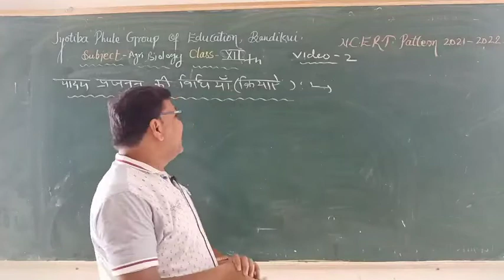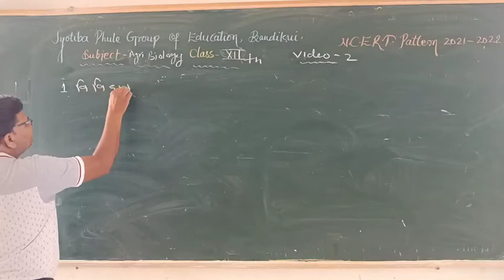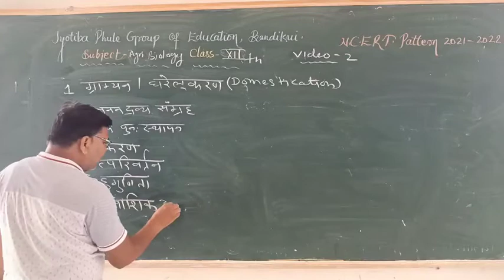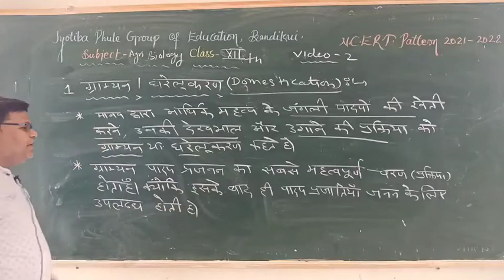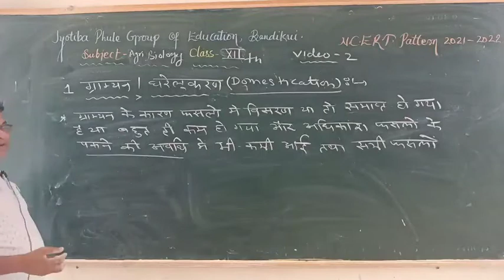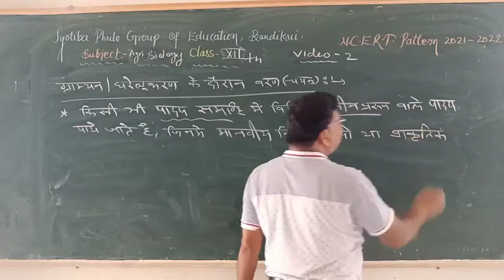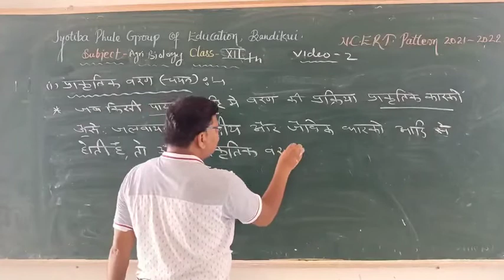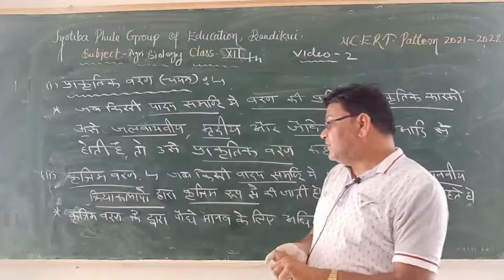Agriculture Biology class 12th (topic-पादप प्रजनन की विधियां )by Dev Sir part-2